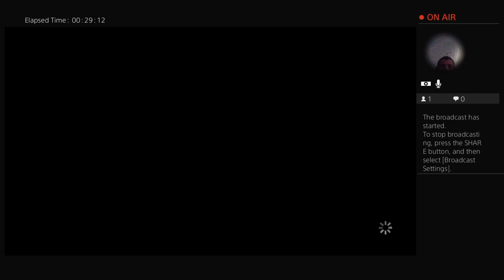Telltale's The Walking Dead: A New Frontier Gameplay Walkthrough Part 2 "Ties that Bind"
Hey guys, in this live stream, I'll be playing Telltale's TWD A New Frontier again live on Twitch this is my second playthrough, hopefully you guys enjoy -- Watch live

Please Like, Comment and Subscribe for more Live Streams like this in the future, please Subscribe to the channel and share the channel around, am trying to reach my next goal of 200 Subscribers before 2023 ends